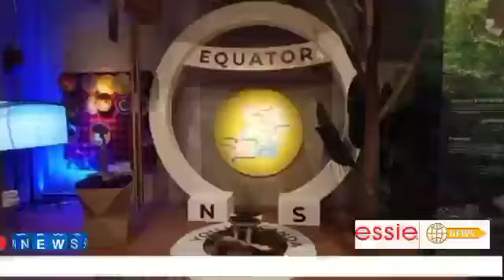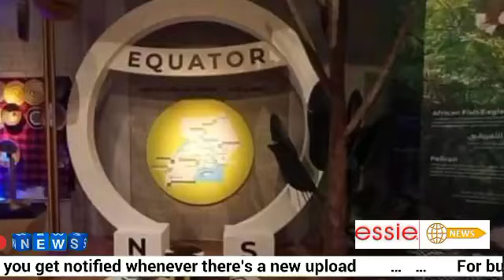President museveni in Dubai expo 2020, Mike wine akyadde mumaka ga mukyala we, laba ekiliwo.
President museveni in Dubai trade expo 2020